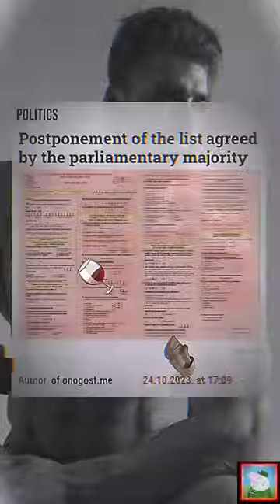You WON'T believe THIS... 🤢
|| Season 4 | Video 18 ||

The manipulation of the traditionalists 🤩🥰

Hope you liked the edit!

∆ Attention ∆

The music and the files used in this video aren't mine – rights to them go respectively to their owners.